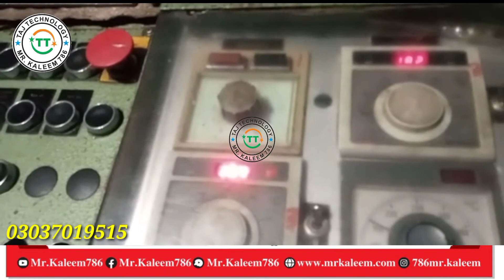How To Make Hair Cache Use Injection Molding Machine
My Name____KaleemUllah Khalid
Country_________Pakistan
Province________Punjab
City_____________Lahore

Video Description
Channel Description

Hello____________________
Wel Come To My Channel Mr.Kaleem 786 Business Plan: We are Providing Here Best Business Idea Which sure low investment and high return profit. You Can start and run your business at low investment. Just apply our method and secretes of business and enjoy success in real life.
ہیلو _________________________
میرے چینل بزنس پلان مسٹر کلیم  786 پر آئیں: ہم یہاں بہترین بزنس آئیڈیا فراہم کر رہے ہیں جو یقینی طور پر کم سرمایہ کاری اور زیادہ منافع بخش ہے۔  آپ کم سرمایہ کاری میں اپنا کاروبار شروع کرکے چلا سکتے ہیں۔  صرف ہمارے طریقہ کار اور کاروبار کے راز کو استعمال کریں اور حقیقی زندگی میں کامیابی سے لطف اٹھائیں۔
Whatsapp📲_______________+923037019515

________________Mr.Kaleem 786
________________Mr.Kaleem 786
________________Mr.Kaleem 786
Instagram ID
________________786mr.kaleem
Snake Video
________________Mr.Kaleem 786
Email Adress

Powered By @Mr.Kaleem 786.